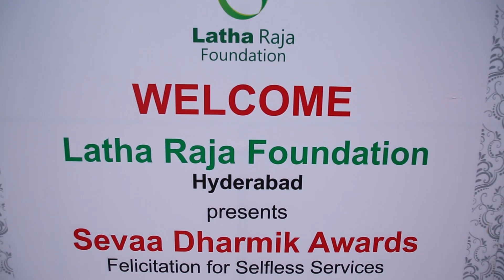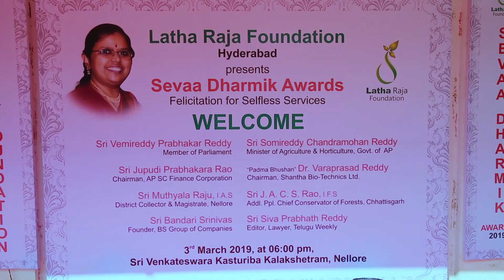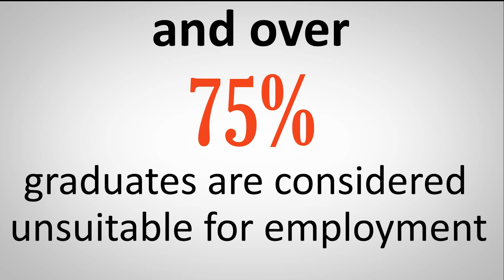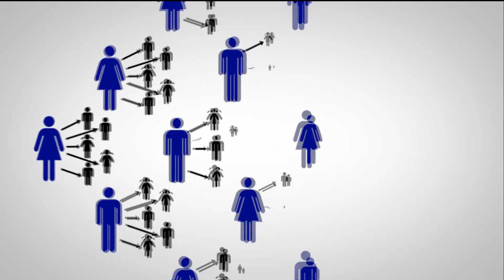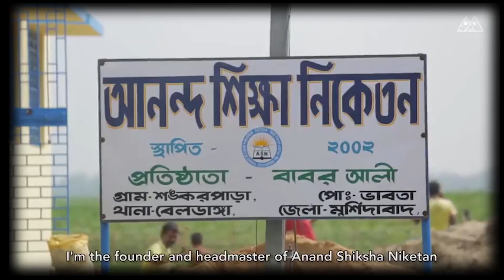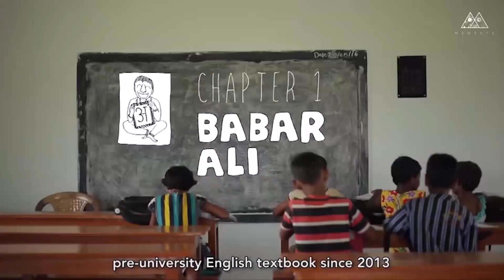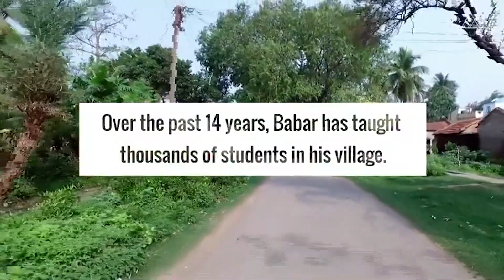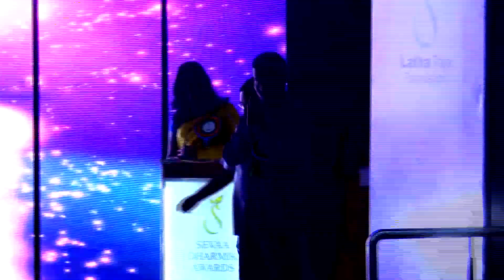Latha Raja Foundation "Sevaa Darmik" Award's 2019 at Nellore on 3rd Mar 2019